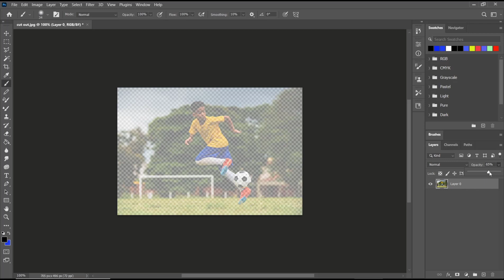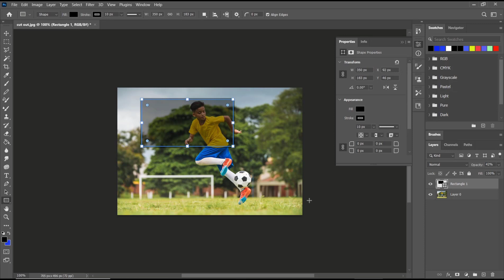Photoshop How To Fade An Image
Introducing the ultimate solution for seamlessly fading images - Photoshop How To Fade An Image. This innovative software empowers users with the ability to effortlessly achieve stunning fade effects, elevating their image editing capabilities to new heights.

With Photoshop How To Fade An Image, users can easily manipulate the opacity of any image, allowing for smooth transitions and captivating visual effects. Whether you are a professional photographer, graphic designer, or simply an enthusiast seeking to enhance your digital creations, this tool is a must-have in your arsenal.

Featuring a user-friendly interface, Photoshop How To Fade An Image ensures a seamless editing experience for both beginners and seasoned professionals. Its intuitive controls and comprehensive tutorials guide users through the process, making it accessible to all skill levels.

Unleash your creativity and transform ordinary images into extraordinary works of art. Effortlessly fade backgrounds, blend multiple images, or create captivating overlays with just a few clicks. The possibilities are endless, limited only by your imagination.

Furthermore, Photoshop How To Fade An Image offers a wide range of additional features to enhance your editing journey. From adjusting brightness and contrast to applying filters and effects, this software provides a comprehensive suite of tools to refine and perfect your images.